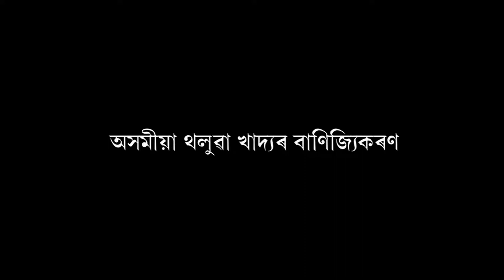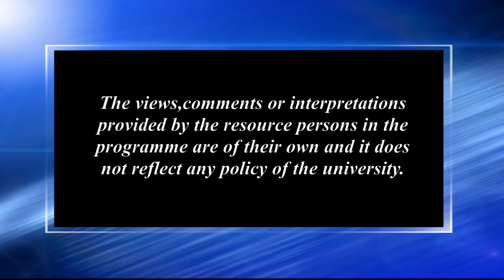অসমীয়া থলুৱা খাদ্যৰ বাণিজ্যিকৰণ_২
Contributors: Sanjeev Kakati and Manoj Kr. Deka
Camera: Hemprokash Mout & Rashmi Duwarah
Editing: Upamanyu Bordoloi
Technical Support: Rajesh Kr. Sarma